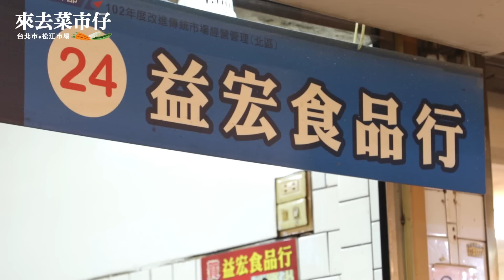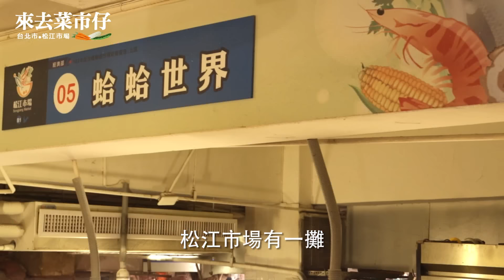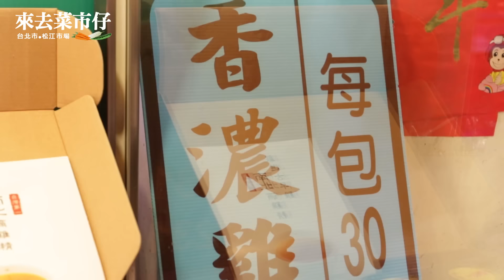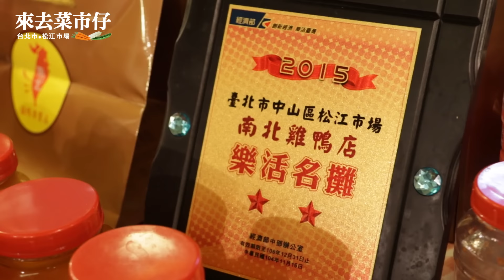【松江市場 買菜篇】三高的朋友們注意了！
「苦瓜不但能消暑降火，還能加強免疫力，具有調控血糖、血脂和血壓的效果喔！所以糖尿病或三高的朋友們注意了！苦歸苦，該吃什麼知道了嗎?」

【攤販】益宏食品行/蛤蛤世界/南北雞鴨店/魚攤/蔬菜攤